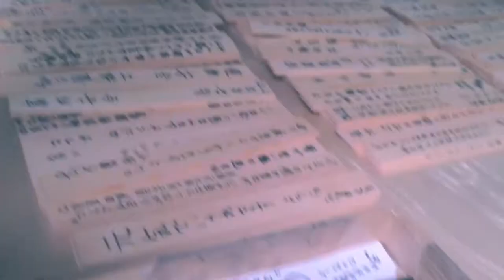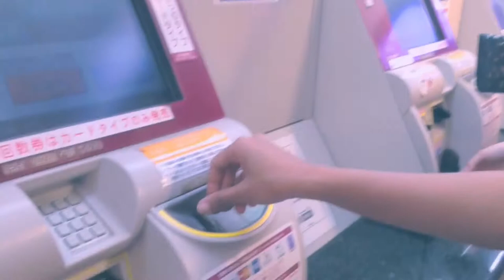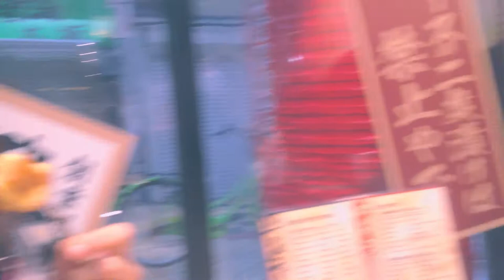HELLO KANSAI | KMPJ LOST IN JAPAN 2014